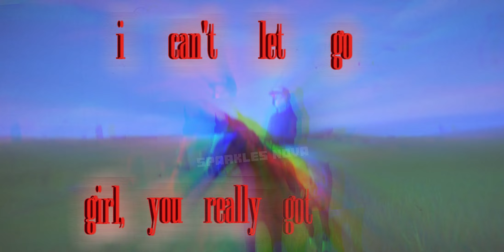Look Don't Touch [SSO]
YOOOOOOO this is so good omg
it took me so longg but i love it